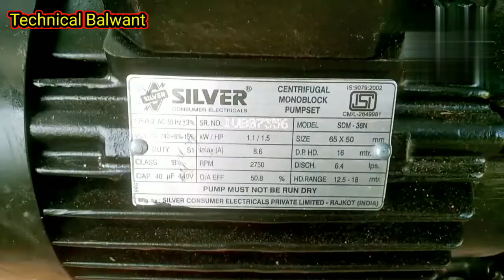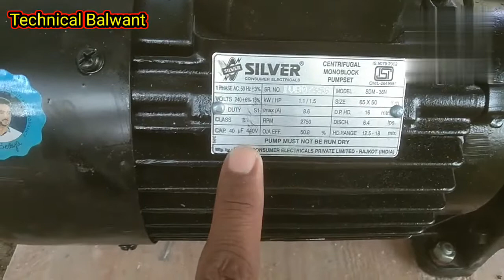Silver 1.5 HP water pump unboxing | silver monoblock pump full details /price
aaj ki video mein Humne silver company ki motor ki unboxing Ki Hai
Jo motor 1.5 HP single face per Chalti Hai
aur Iske RPM 2750 Hai

silver company ki motor unboxing

motor unboxing

salwar motor review

water pump unboxing
HP water pump Anup unboxing
2 HP water pump unboxing
do HP water pump repair kaise karen
tanker Balwant
technical Balwant
electrician Balwan